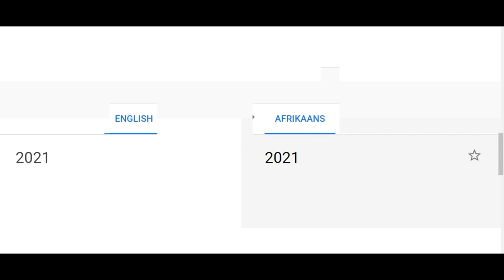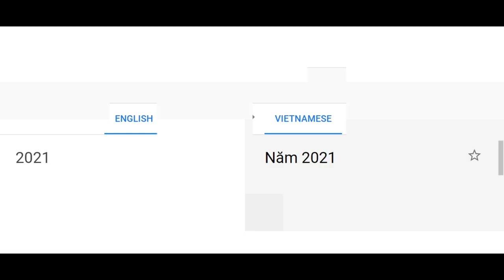2021 in different languages